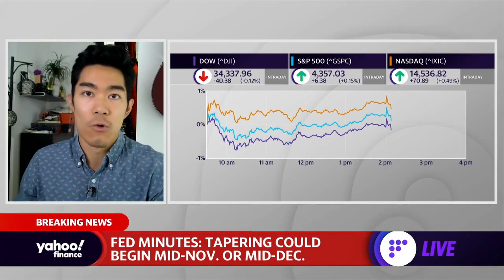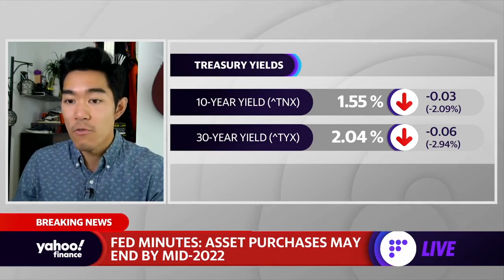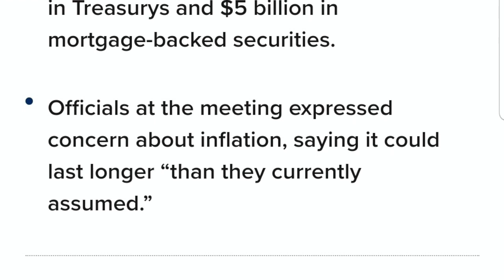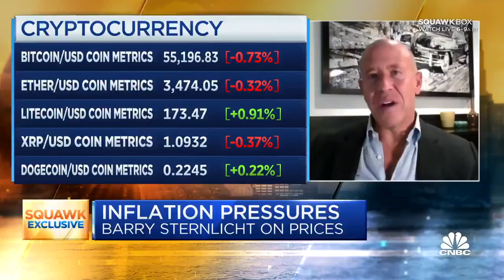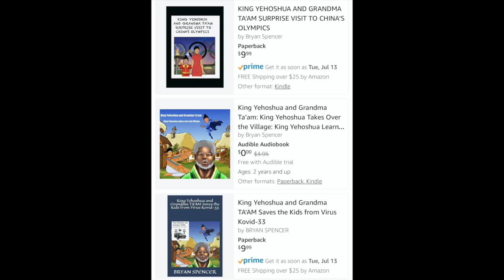THIS IS CRAZY! FED BRINGS IN BITCOIN FUTURES ETF CASINO! FED IS GOING TO LET CRYPTOS & STOCKS FAIL!